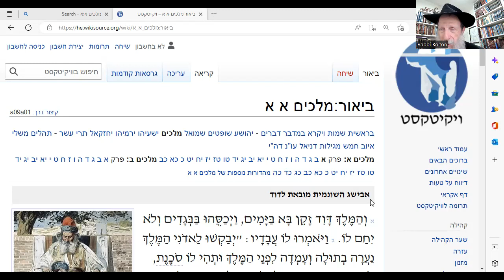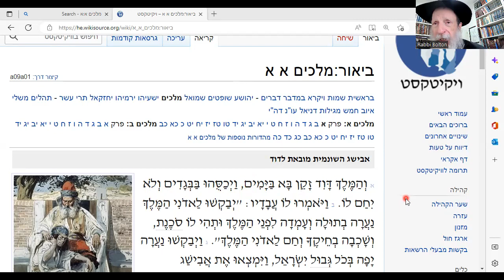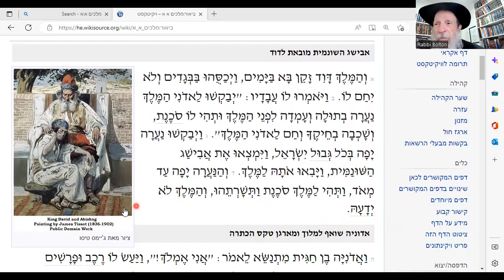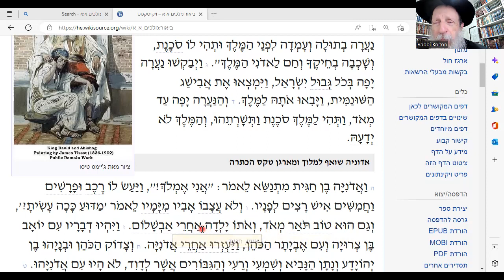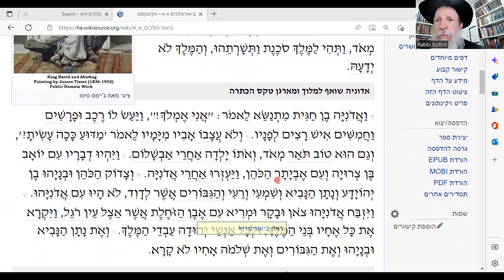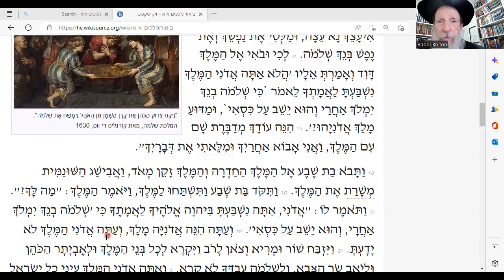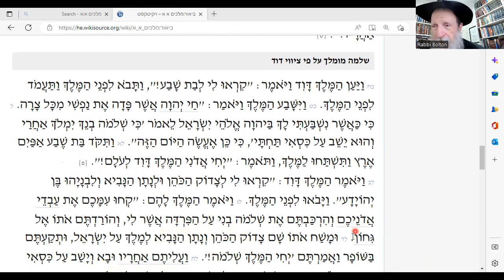Kings 1:1: King David Dies unpeacefully. But lives Forever!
Haftorah of this week's Torah reading Chaye Sarah.